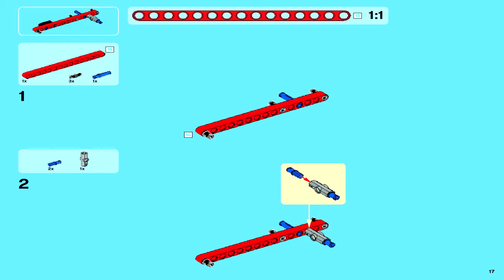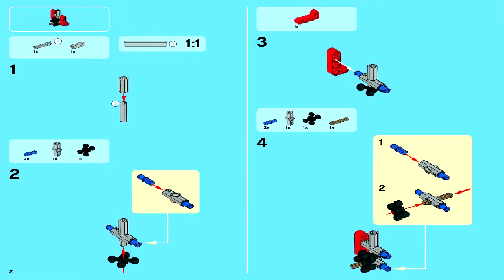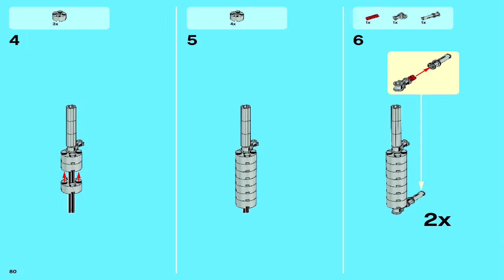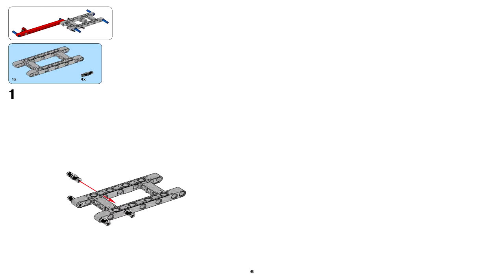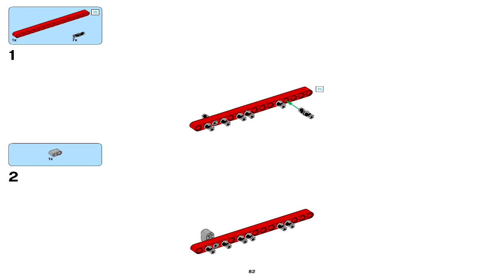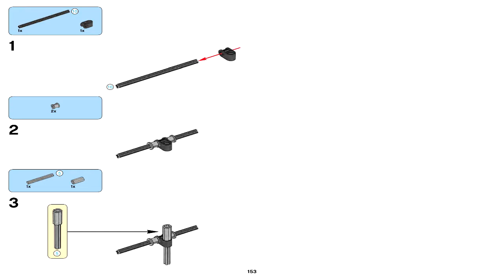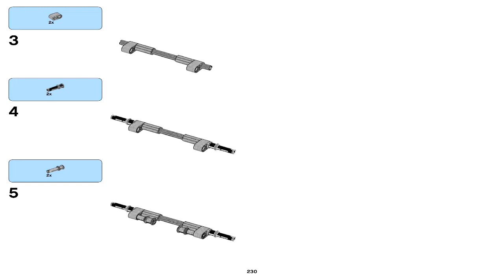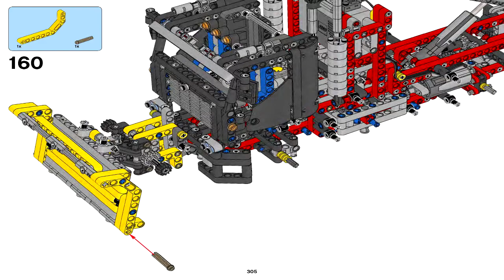Lego 9397 - Logging Truck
Theme: Lego Technic
Set number: 9397-1
Official piece count: 1308
Year released: 2012
Dimensions (LxWxH) 57,5 × 37,5 × 8,4 cm